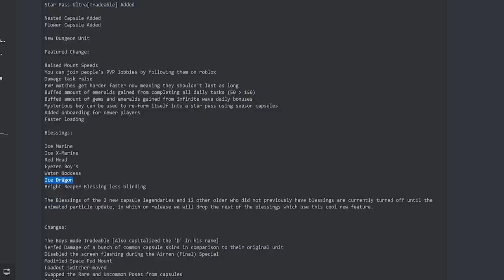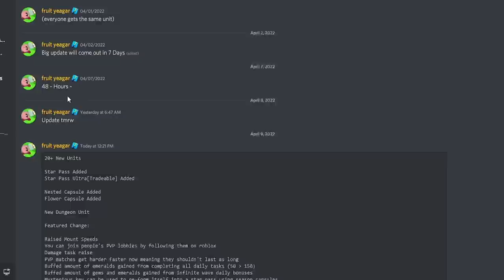"BIG UPDATE" ASTD Sekarang Ada Battle Pass ! - All Star Tower Defense Roblox Indonesia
Jadi di video kita kali ini gw akan membahas tentang battle pass / star pass di ASTD !

Mau membantu channel ini??

Ciaooo!!